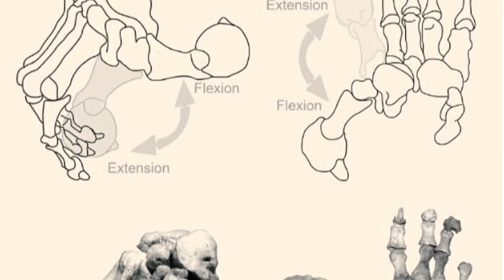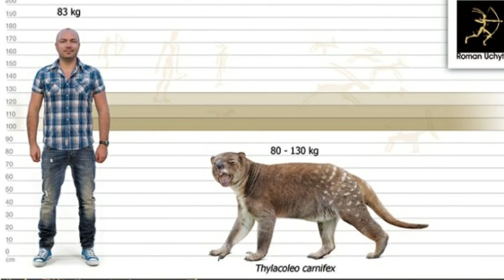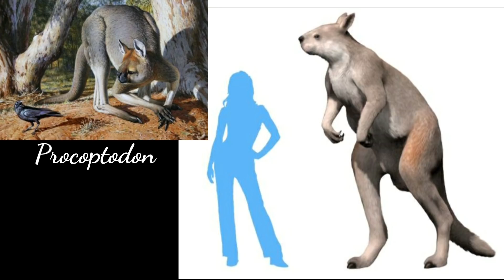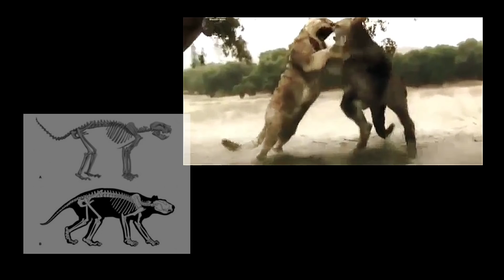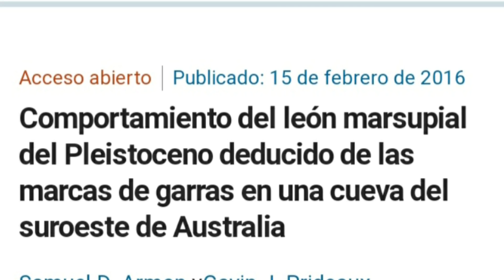🤩El INCREÍBLE "León marsupial" Thylacoleo carnifex Australia 🌏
🐆 Thylacoleo, el león marsupial (por supuesto no es un león) cazó como ningún otro animal en la Tierra, ¿Te querés enterar por qué? 🐾

Música Loop Ready Medieval Tavern Music  de Alexander Nakarada